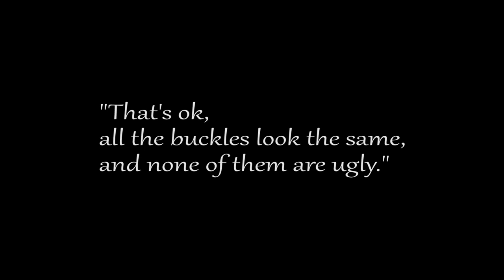2018 Umstead 100 Mile Endurance Run